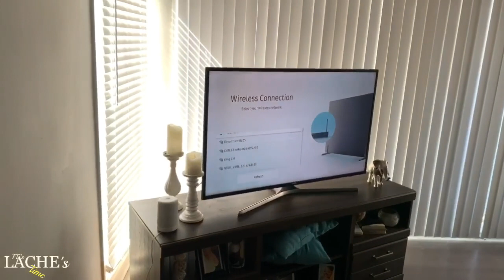VLOG: I CAME BACK HOME 2020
Hey y’all! Please don’t worry, I’m doing perfectly fine as of now. I hope you guys enjoy today’s vlog.

💡OTHER CHANNELS YOU MIGHT LIKE💡

💡BECOME OUR FAMILY MEMBER 😊

💡 ANOTHER SUGGESTION TO WATCH 💡

ETK FAMILY 3 VIDEOS